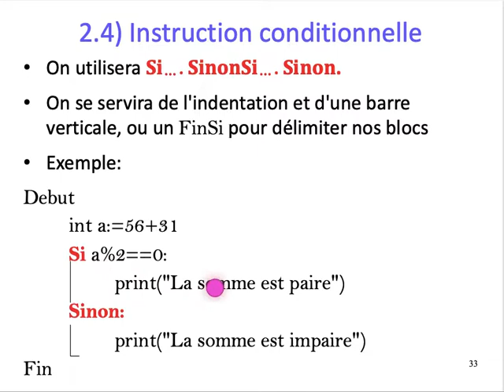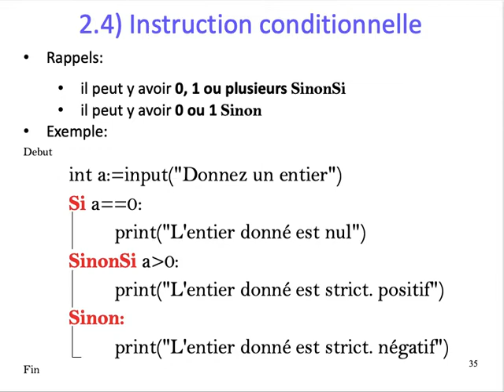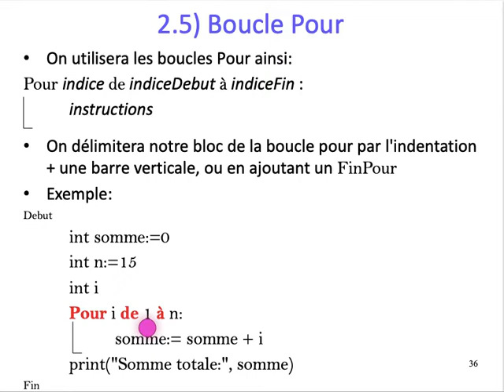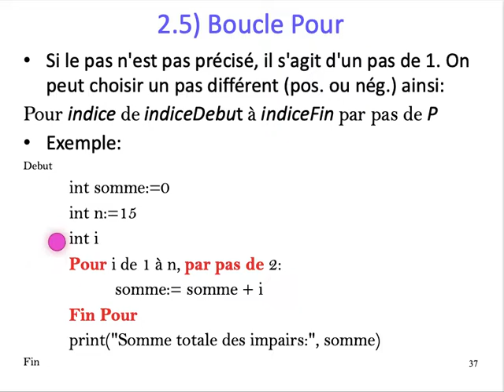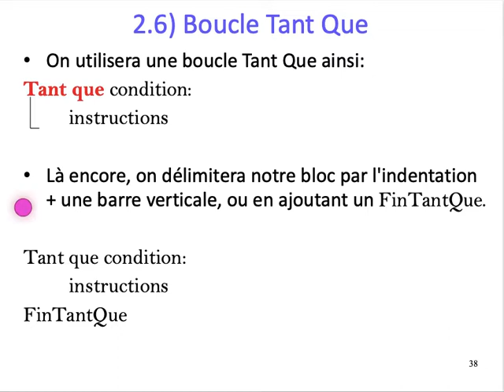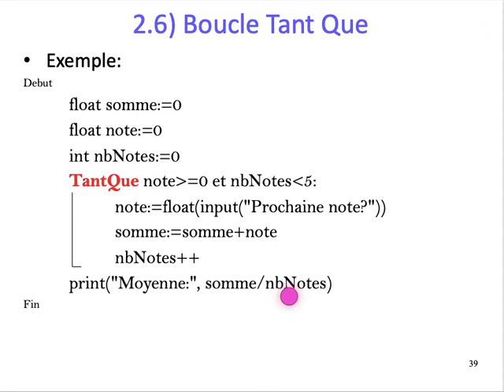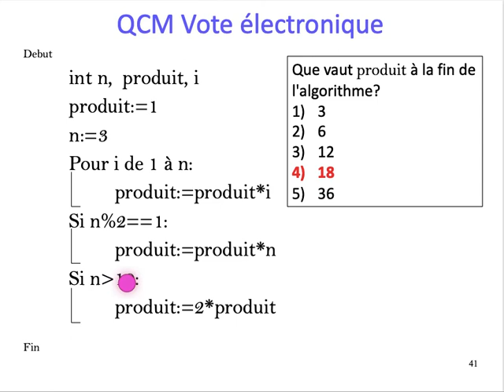[ALGO1] Chap. 1 : Pseudo-code - Part. 3 : Si, Pour, Tant Que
Chapitre 1: Pseudo-code, intérêt et notations
Partie 3
Syntaxe du pseudo-code utilisé
    Instruction conditionnelle Si
    Boucles Pour
    Boucles Tant Que
    QCM d'application (variables, opérations, Si, Pour)